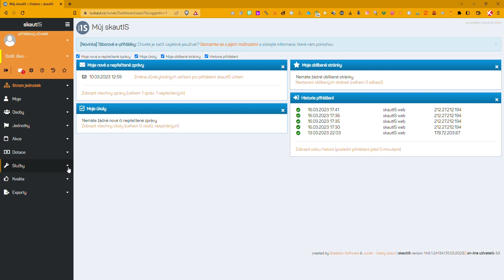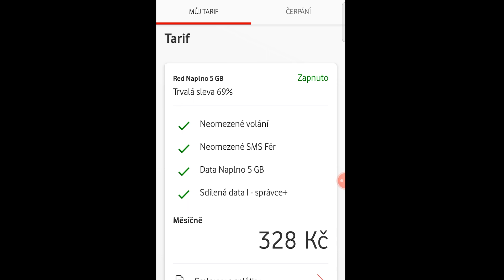STS | Přehled čerpání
Držitelé telefonních čísel bez administrátorského přístupu se přihlašují do internetové samoobsluhy "Můj Vodafone" skrz adresu

Buď připojen/a vždy za výhodných podmínek. Připoj se ke skautské telefonní síti a volej i esemeskuj v celé síti Vodafone zdarma.

→ skaut.cz/sts